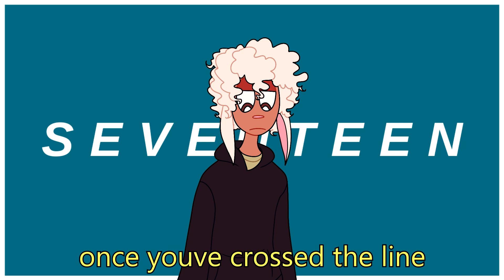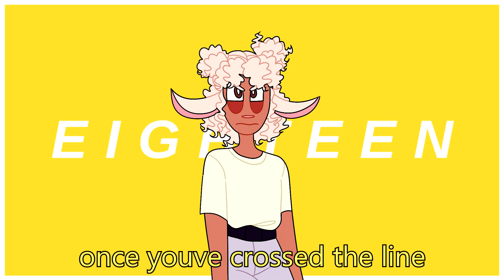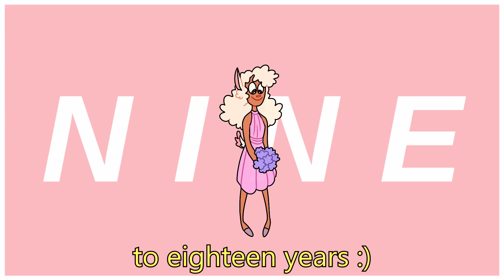are you satisfied (bday)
im eighteen today! its been a hard ass almost decade and i tried putting it into a video. im determined to make sure these next few years arent like the last few.

SONG: are you satisfied - marina